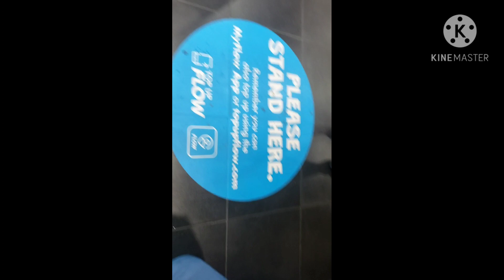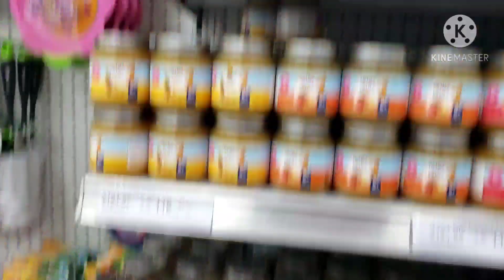Jamaica vlog /Westmoreland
Jamaica vlog